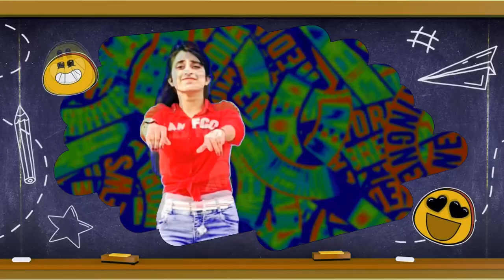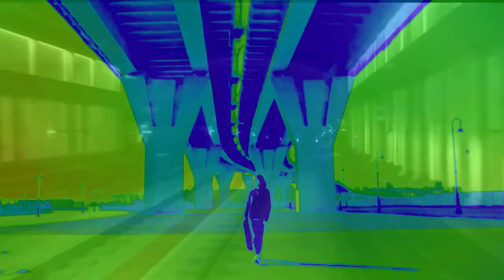Luscious Jackson ~ Pelé Merengue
‘Pelé Merengue’ is one of the most danceable, happening songs off Luscious Jackson’s third album ‘Natural Ingredients’. This is the same album that bought them the huge hit ‘Here’.

‘Natural Ingredients’ was released on Beatie Boys Grand Royal label, marketed by Capital Records (EMI) & copyright is now through UMG.

Members :
Jill Cunniff (vocals, bass, guitar)
Gabrielle Glaser (vocals, guitar)
Kate Schellenbach (drums)
Vivian Trimble (keyboards, vocals, 1992-98)

American indie rock band formed in 1991 in New York City and disbanded in 2000.
Reformed in 2011.

1992- Luscious Jackson are the first signing on Grand Royal, the Beastie Boys indie label and subsequently win “Best EP” in the Village Voice Pazz and Jop awards for “In Search of Manny”. Luscious Jackson does first live concert opening for Cypress Hill and Beastie Boys at NYC club the Building.

1993- Luscious Jackson opens for the Breeders in Europe and the US and learns the ropes of touring from Breeders’ leader Kim Deal.

1994- “Natural Ingredients” is released on Grand Royal/Capitol to critical and commercial acclaim and the single  “Here” is featured in the motion picture “Clueless”.  LJ must learn Rollerderby in one day and compete with seasoned roller derby chicks on an inclined roller rink for a music video. Vivian, the most confident of the LJ girls on skates, gets sideswiped by a huge roller board and must be taken in for observation.  She is eventually okay.   LJ tours with Lollapalooza across the US and gets more and more fans (with Beastie Boys, Smashing Pumpkins, Funkadelic, A Tribe Called Quest, Breeders, Boredoms, and Flaming Lips among others).